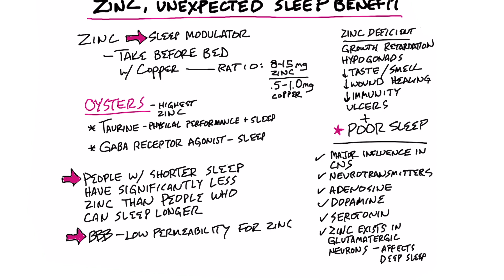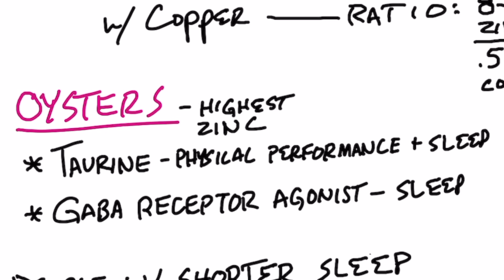Zinc Has an Unexpected Sleep Benefits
Check out what I recently discovered zinc could do for your sleep!

Timestamps
0:00 Zinc and sleep
0:10 Zinc deficiency
0:33 Functions of zinc
1:40 How to take zinc for sleep
2:08 Foods rich in zinc
3:08 Share your success story!

Zinc is involved in so many things. It’s involved in over 300 pathways in the body. But, recently, I found out that zinc has an unexpected sleep benefit.

Typically a zinc deficiency is related to problems, such as:
 • A child not growing quickly
 • Low testosterone
 • Loss of taste and smell
 • Poor wound healing
 • Poor immunity
 • Ulcers

But a huge symptom of a zinc deficiency is poor sleep.

Different functions of zinc:
 • It has a significant influence over the central nervous system
 • It’s involved in neurotransmitters
 • It’s essential for making adenosine
 • It’s involved in making dopamine
 • It’s involved in making serotonin
 • It exists in glutamatergic neurons (affects deep sleep)

Zinc is a sleep modulator. It helps control sleep. Any time you take zinc, you also want to take copper. For every 8-10mg of zinc, take .5-1mg of copper. You may also find it beneficial to get your zinc and copper from a blend of trace minerals.

Oysters have the highest amount of zinc. They are loaded with taurine, which supports physical performance and sleep. They also contain GABA receptor agonist, which supports sleep.

I hope this helps you better understand zinc for sleep.